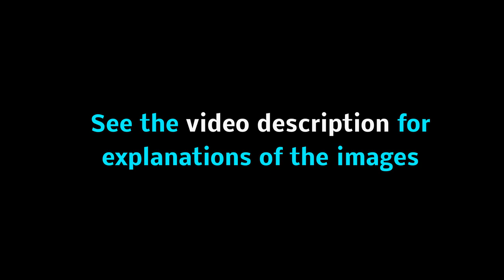One Month of Spanish (with Memory Techniques)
Just a little video to demonstrate my (still very moderate) level of Spanish after one month of self-studies. :)

I have acquired about 3000 words (100 per day) by using memory techniques. These techniques are briefly explained in the video and a bunch of examples are given! The examples are all clarified below.

(Also, sorry for the singing!)

EXPLANATIONS OF THE IMAGES IN THE VIDEO:
~ baile = dance : I imagine a *pile* of dancers since "baile" sounds similar to "pile", at least similar enough to be a good reminder of the real word!

~ mirada = look, gaze (n.) : My eye is *my radar*.

~ imán = magnet : An *imam* wearing a magnet as headphones.

~ gustar = to like : You make a cake with way too much *custard* in it because you like it so much!

~ cosas = things : You have wrapped all of your things in fake fur so that they are all really *cozy*.

~ pared = wall : There is a grand *parade* going on on the wall of your living room.

~ pelo = hair : Someone's hair is full of *pellets*.

~ grito = scream (n.) : An old man is *greeting* you unnecessarily loudly.

~ corazón = heart : A heart full of *choire song*!

~ lento = slow : A very slow snail is out hunting for *lentils*.

~ poquito = very small, small amount : *Pocahontas* is shrinking until she is very small.

~ beso = kiss (n.) : You have collected all of your favourite kisses in a hall of fame, a sort of *best of* of your kissing history.

~ apellido = last name : Mr. *Apple*.

~ ola = wave (n.) : You are doing a really nice *ollie* with your skateboard over a wave.

(Once again, I really apologize for the singing!)